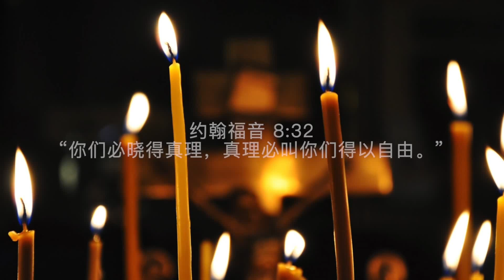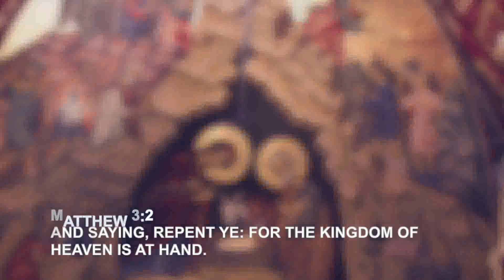史徒堂观念92：政协两件事——帮助共产党夺权；帮助共产党吸血（总784）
如果您喜欢《潘露史徒堂》的推文和视频，由于微信和油管周期性针对封杀！2023年下半年新加电报会员群订购均采用银行转账方式进行，每月7.99美元（人民币58元，按汇率浮动，到期续订也是如此），进退自如。
这些年政协只干了两件事：帮助共产党夺权；帮助共产党吸血。
政协委员们语不惊人死不休，曝智商短板，刷舔狗下限。全国工商联常委丁佐宏，称退休后应实现休和不休的自由，不是逼迫老人去工作。现在好多人的身体都很好，他们想为社会做更大的贡献，我们有什么理由剥夺他体现个人价值、展示社会价值的权利？全国政协委员、民建广东省委会副主委、广东财经大学法学院院长鲁晓明，随着人口老龄少子化后果的显现，“渐进式延迟退休”是一个的必然之举，亟待社会理性认识。北京中医药大学国学院教授、博士生导师张其成：无论体制内外退休工资统一5000，全民要免费医疗。这个提案，马上得到部分人的反对。大家都在阻止他的提案；因为他的提案涉及到在场所有特权者的切身利益。全国政协委员、中山大学食品与健康工程研究院院长刘昕说，“双轨制”实际上是为了廉政，“让行政人员、公务员在职不贪，专心投入工作，必须要给他们比较高的待遇。”
带鱼侯周小平的提案最给力，是一封杀气腾腾的投名状，主子爷能不喜欢吗？